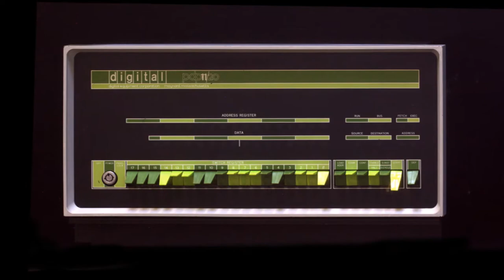CHF 40,000 - Thank you, you're great!